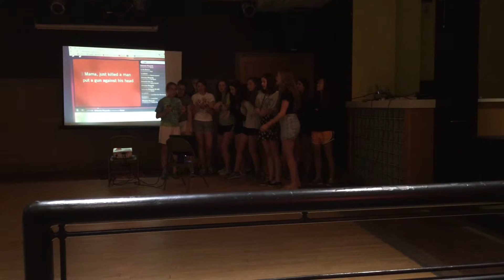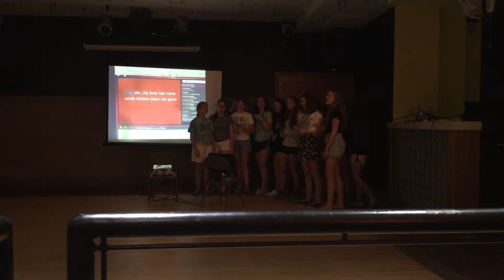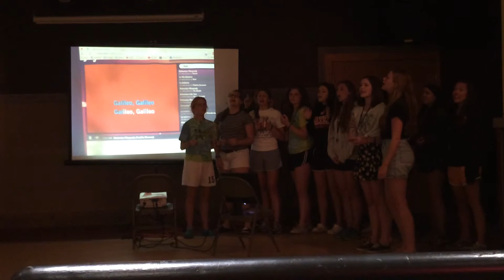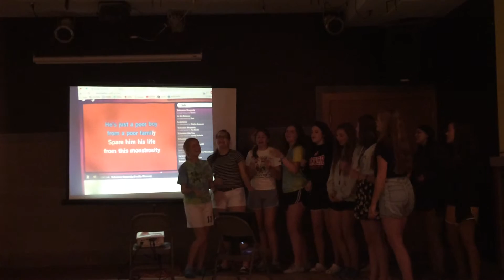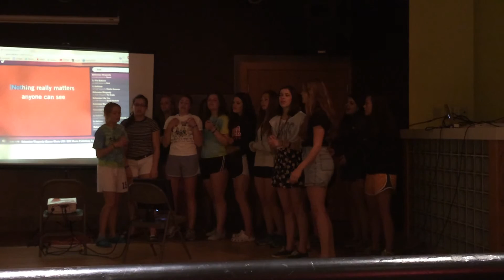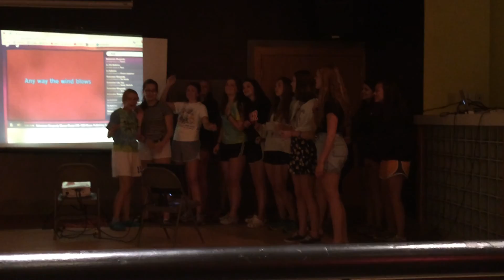Camp shenanigans part 2 ~ Bohemian Rhapsody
My entire group decided to get up for karaoke night and sing Bohemian Rhapsody. There were so many of them that they didn't need to use the mic. I thought it was quite entertaining so I decided to film it. More coming soon! Enjoy!